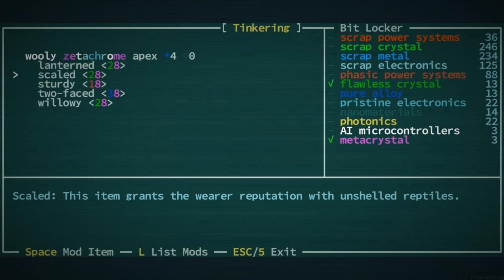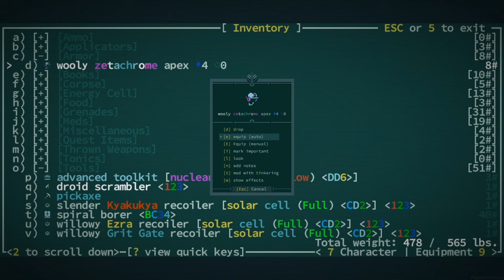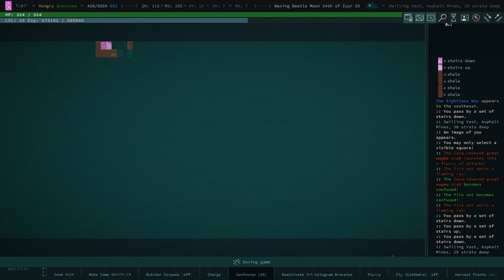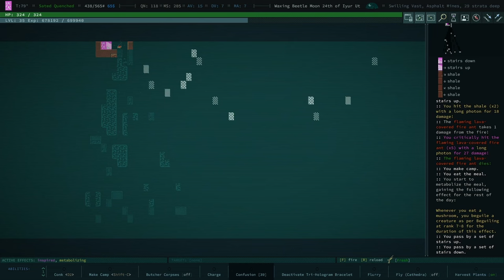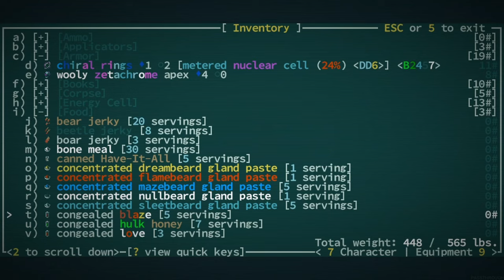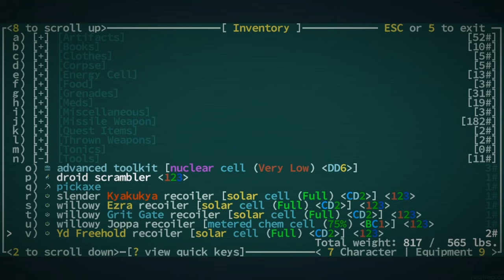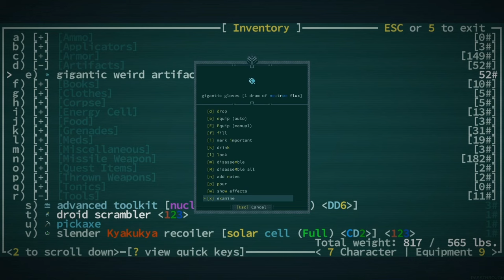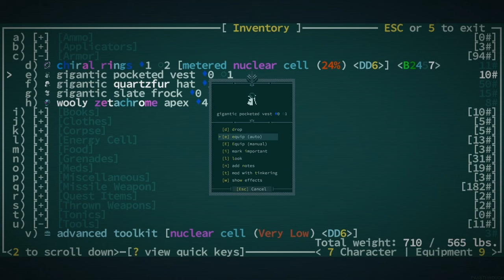The Coolest Golem Item I Can Imagine - Qud Buds - Gaelen